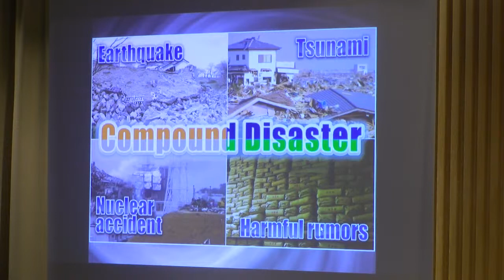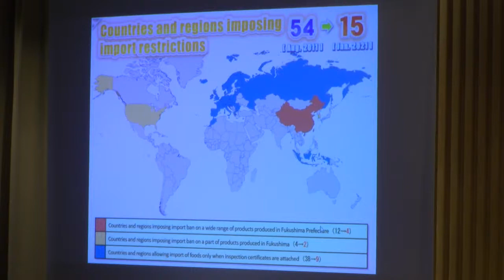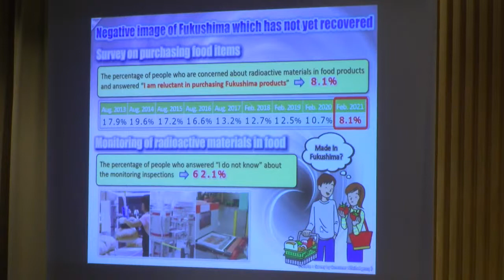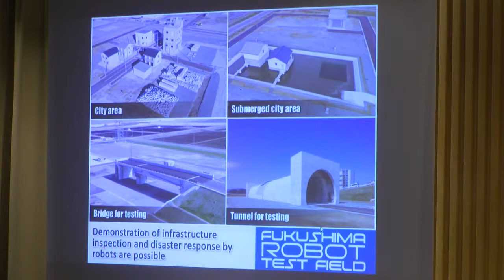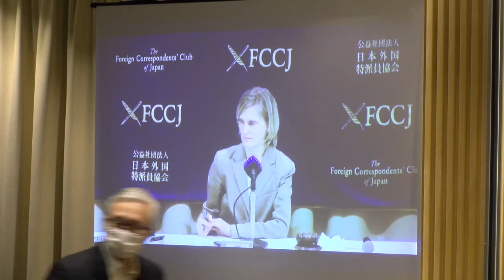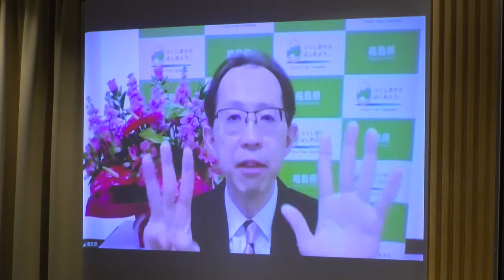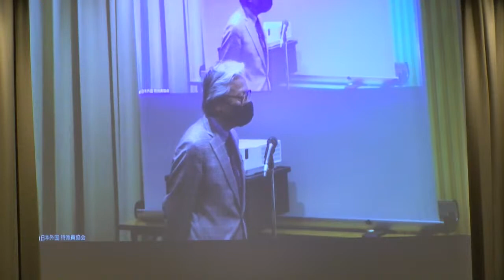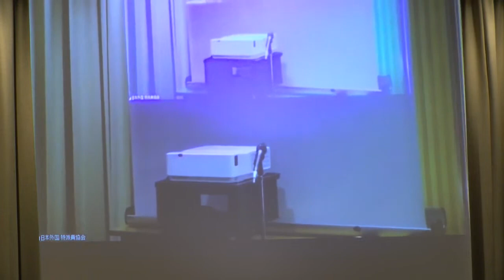PRESS CONFERENCE: Masao Uchibori Governor of FUKUSHIMA (LIVE)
Masao Uchibori Governor of Fukushima on a video call speaks during a news conference at The Foreign Correspondents’ Club of Japan (FCCJ). Uchibori answered questions from journalists about the current situation of Fukushima 10 years after the Great East Japan Earthquake, Tsunami and Nuclear Disaster on March 11, 2011. He was Vice-Governor at the time of the tragedy and was elected Governor in 2014.

The magnitude 9.0 earthquake that shook northeast Japan on March 11, 2011, was the country's strongest on record, unleashing a monster tsunami that devoured shorelines, wiped out towns and crippled the Fukushima Daiichi nuclear power plant. It left more than 20,000 people dead or missing and displacing hundreds of thousands from their homes at its peak.

This tragedy continues to leave its mark today. Farmers and fishermen fear the 'Fukushima' brand will forever be tainted. Towns that were once nuclear no-go zones are still shells of what they used to be. Decontamination efforts at the Fukushima Daiichi nuclear plant continue to face problems – broken seismometers, worse-than-expected radiation levels, and a lack of storage space that could result in a substantial amount of contaminated water being dumped into the Pacific Ocean. And the earthquakes haven't stopped. In February, the same region was rocked by a magnitude 7.1 "aftershock."